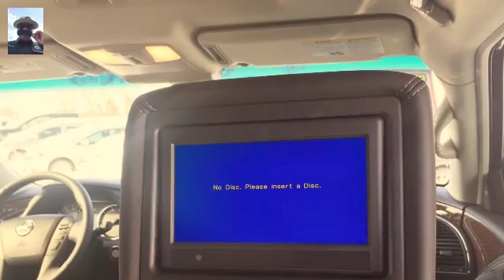2017 Platinum Armada (Created